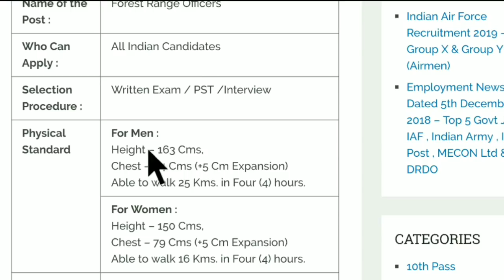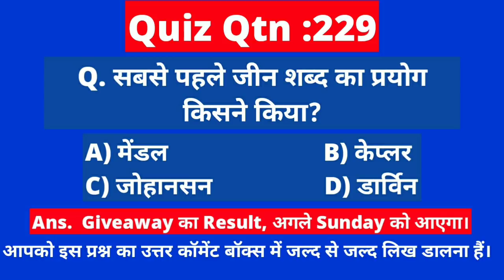Forest Department में बड़ी भर्ती भर्ती ,सैलरी-84,970 | All India - Govt Job | Sarkari Naukri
APPSC RECRUIMENT 2018
Forest Department Jobs
Forest Range Officer Vacancy
Forest Range Officer Vacancy 2108
Andhra Pradesh Jobs 2018
All India Job
Recruitment 2018
Dioloma Jobs
12 Pass Jobs
Mumbai Jobs
Maharashtra Jobs
Bank Jobs
Graduation :
(I) Agriculture
(II) Botany
(III) Chemistry
(IV) Computer Applications / Computer Science
(V) Engineering (Agriculture / Chemical / Civil / Computer / Electrical / Electronics / Mechanical)
(VI) Environmental Science
(VII) Forestry
(VIII) Geology
(IX) Horticulture
(X) Mathematics
(XI) Physics
(XII) Statistics
(XIII) Veterinary Science
(XIV) Zoology